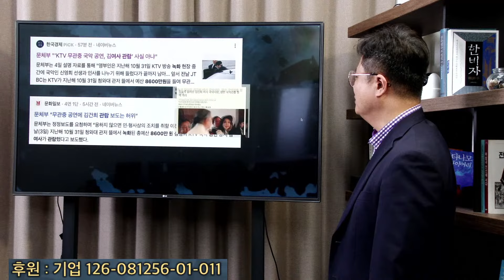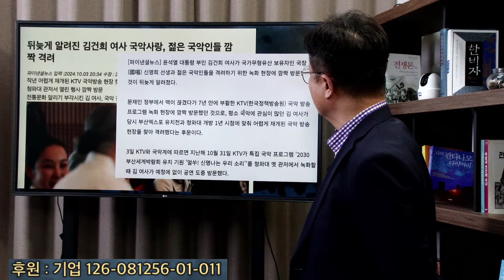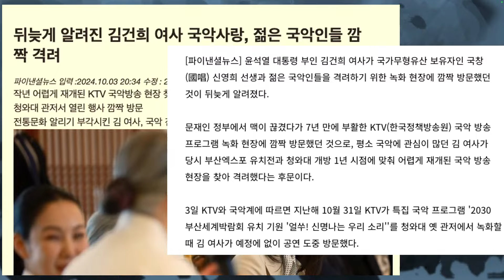혼자 공연 본 개 '국악사랑'??? 김건희 보다 나쁜 기자.